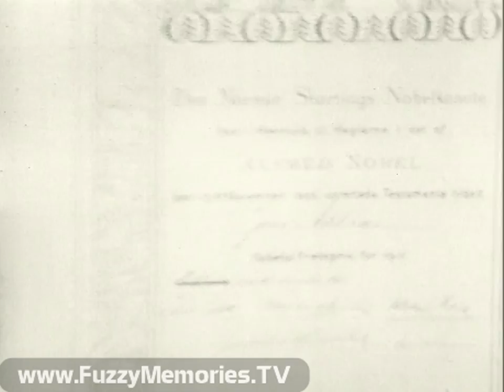WTTW Channel 11 - "Something Special" (1970)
Here's a fascinating bunch of excerpts from various programs produced by WTTW Channel 11 and which aired at different points during the 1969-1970 season. The original source material was color videotape, but is presented here via 16mm black-and-white kinescope recording.  This was likely produced to pitch toward station sponsors or donors.

The program excerpts, in order (with voiceover introducing each segment by ??) are:

- Book Beat with Bob Cromie - Interview with CBS News correspondent Alexander Kendrick, author of "Prime Time" (talking about Edward R. Murrow)

- "Chicago" Is with Bob Cromie - A look at Hull House on Halsted Street, and a description of its history dating to founder Jane Addams, and the various exhibits inside

- ...And Baby Makes Two - A documentary about the growing population of single parents who adopt children in Chicago, which aired in January

- The Conservative Viewpoint - A counterpoint to the long-running Washington Week In Review, this program - produced by WTTW for NET - covered a wide range of issues from a conservative perspective

- Bird of the Iron Feather - A drama about the daily struggle for life inside Chicago's black ghettos (noted as "television's first black soap opera")

- Video Nursing, which has utilized the staff and facilities of WTTW, dealing with issues such as maternity, pediatric and psychiatric nursing; an excerpt of an episode dealing with depression is shown (Video Nursing, Inc. address given as 2645 Girard Avenue Evanston, Illinois)

- Channel 11 Presents - An episode dealing with an unconventional art exhibit, "Art By Telephone," is excerpted

- Town Meeting: Who's Hungry in Chicago? - A look at the problem of hunger in the Windy City, aired in December

- Hunger in Chicago - A documentary that aired in January and ended up running five consecutive nights, and was even nominated for an Emmy (featuring Dr. Alfred D. Klinger, Chairman, Medical Committee on Human Rights)

- Our People - "A WTTW Public Affairs Special" slide shown as voiceover presents this as another example of WTTW's commitment to the community, with Rev. Jesse Jackson presenting a hunger manifesto (to be known as Operation Breadbasket); the excerpt show comes after his speech ends, and the host Jim Tilmon (future WMAQ-TV weatherman) introduces SCLC's Rev. Calvin Morris

- Chicago Festival - A politically-themed jazz ballet, "Ritual D," performed by the Gus Giordano Dancers

- The award-winning "To Save Tomorrow", which dealt with "new frontiers" in mental health therapy, and changes in approaches to treatment

- Chicago City College - A way for college students to earn credits and a degree via TV

- What's New? - An excerpt of a drama, "Stand Up for County," dealing with a friendship between and white and black boy growing up together in the same neighborhood, in a look at the race issue

- The WTTW Public Affairs Special slide shows up again to spotlight Confrontation:13th District with Philip M. Crane (R) and Edward A. Warman (D) for a Congressional seat in November 1969; Chicago Sun-Times political editor and columnist John Dreiskp was the moderator.  The program aired Tuesday, November 18th 1969 at 9:30 p.m. (Repeated Monday, Nov. 24 1969 at 7 p.m.)

- "Just Jazz: Coleman Hawkins" featured an appearance by tenor saxophonist Coleman Hawkins (playing the tune "Yesterday") just prior to his death in 1969 and aired nationwide by NET in memoriam.

- University of Chicago Round Table - discussion of various major issues with major scholars and figures; among those appearing are Jane Stedman of Roosevelt University, author of "Gilbert Before Sullivan" and Sir John Betjeman, Victorian architectural historian from London, England

- Another WTTW Public Affairs Special - "Up In Smoke," a documentary about the air pollution problem in Chicago, and what to do to battle it

- Fact of the Matter, a news analysis show hosted by Harry Holmwood (sp?) and aired via the Chicago Educational Network.  In this clip, he is speaking about a $3.5M air raid shelter against possible nuclear attack, in Albany, New York, for politicians only.

- Kukla, Fran & Ollie's return to national TV via WTTW; it is noted that they plan to do a new 13-week series starting that July; a snippet of Kukla and Fran duetting on "My Love Loves Me," which ends this look

This video was brought to you through the generous financial support of Mr. Chris Tufts.  :-)

About The Museum of Classic Chicago Television:

The Museum of Classic Chicago Television's primary mission is the preservation and display of off-air, early home videotape recordings (70s and early 80s, primarily) recorded off of any and all Chicago TV channels; footage which would likely be lost if not sought out and preserved digitally. Even though (mostly) short clips are displayed here, we preserve the entire broadcasts in our archives - the complete programs with breaks (or however much is present on the tape), for historical purposes.